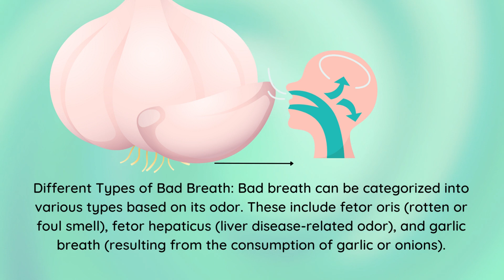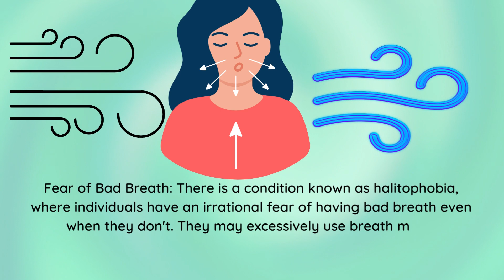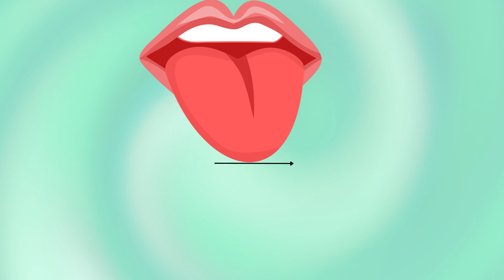"Funky Facts About Bad Breath You Won't Believe!" Unique facts on bad breath ""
"Prepare to have your mind blown by these mind-boggling facts about bad breath, aka halitosis! From ancient remedies that involved raw onions to the fascinating ways bad breath can signal underlying health issues, this video is a deep dive into the quirky world of oral odors. Join us as we uncover some unique and surprising tidbits about bad breath that you won't believe exist! Freshen up your knowledge with BadBreathFacts!"